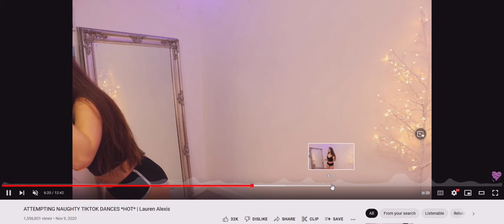ATTEMPTING NAUGHTY TIKTOK DANCES HOT Lauren Alexis Donna Summers on the Radio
I'M THE ORIGINAL LIFE OF GOD! The woman God said nobody believes 'I'm God' so I made this to shut everyone up in a permanent Hell! (0:22) The 2/2 woman God! She got a bigger woman God high score! (2:32) both ways!

06/17/2022 @  = (12:11) = 23 woman God justice!
0:32, 1:32, 2:32, etc!

It's also the Angel woman God=0:11
0:06=man

Here's my one of my first generic Talk to God codebooks:

1:38 = 1john 3:8

Anna or Brian 1/4 God=(1:41) 0:40, 1:13, 1:22, 1:31, 1:40
2/4 = 2:13, (2:22), 2:40, 2:31
3/4 = 3:13, (3:22), 3:40, 3:31
4/4 = 4:13, (4:22), 4:40, 4:31
5/4 = 5:13, (5:22). 5:40, 5:31
6/4 = 6:13 That john 3:16 backwards! 6:22, 6:31, 6:40

1:22 woman God
1:23 woman God

5:06 AM

1:24
5=Mary =woman
(2)
Angel woman God = (0:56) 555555
705 woman God = (0:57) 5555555

Perfection = (0:55)
Single perfection 1:55
Double perfection 2:55
Triple perfection 3:55
Quadruple perfection 4:55

1:51 = 1woman God=6

1:28 woman God
0:28, 2:08, 2:26, 2:44

0:11, 0:56, 1:10, (1:11), 1:55, 1:56, 2:11, 2:56, 3:11, 3:56, 4:11, 4:56, 5:11, 5:56 etc

2:36 = I'll destroy you all!
4:36 =I'll double destroy you all!

1Brian God=6
1:06, (1:33)= the Brian God
0:35, 3:50 =(8)= the son of God!

29 / 39  God =Psalm 45 = (9): (3)
0:29, 2:09, 2:45, 2:54 / 0:39, 3:09, 3:45, 3:54

0:36, 3:06, 3:33 / 0:39, 3:09

6= Man
3:36
3:38
3:39

1john 3:6
1:36
(3:33)

1:46
(4:33)

1:40

6:53= (0:68) man is the son of God!
1:08

0:27, 2:07, 2:25, 2:34, 2:43, 2:52

Add a top line Brian God miracle

7:23 = ♥ the 23 woman God!
2:30

I knew you would end up winning
1:55

That's who will beat you! If you can't beat them join them!

7:27=(47)

1:54 is Mary 16 w/ mercy come first!

It means the Brian God won!

7:29 = ♥ the 29 God

But if you want to get technical she said, (1woman God=5 (1:50)

7:33 = ♥ the Brian 3/3 God!

7:37 The 1:51 woman God, but who's the woman?
The 1:52?
Who's the lucky girl God?

06/12/2022 @ 5:11 = the Angel woman God
Date correction to 11
05:11
25 backwards! (0:55)

2:39 and the 3:36

10:24 = the 1:24 woman God!

She's for the Angel woman God!
4:11

10:27 = Anna's b-day

Add another top line Brian God time miracle

1God=3
0:31, 1:03, 1:12, 1:21, 1:30, 3:01

3) The On the Radio girl!

12:37
3:37